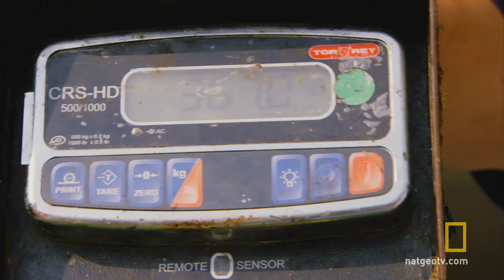Catch of the Week - Something to Prove | Wicked Tuna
There's a new boat in the competition, and the crew of the Erin & Sarah are out to win big.